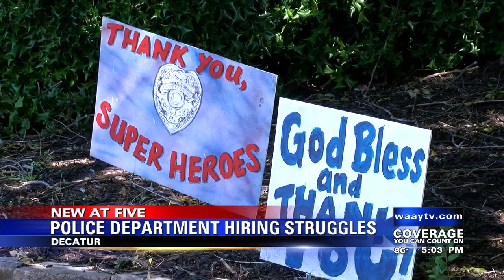Decatur police, other departments struggling to fill positions